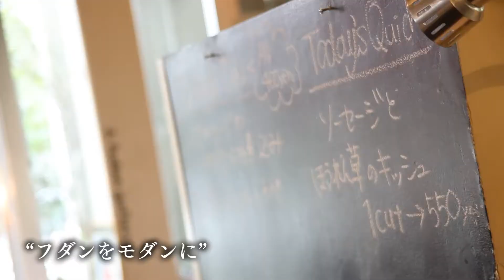2018年9月13日放送 fudan cafe パンケーキセット